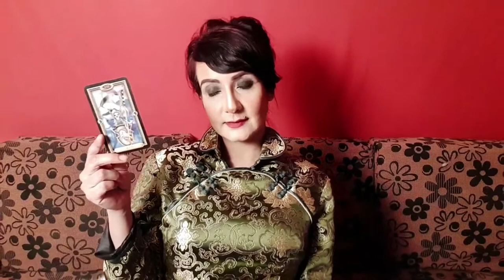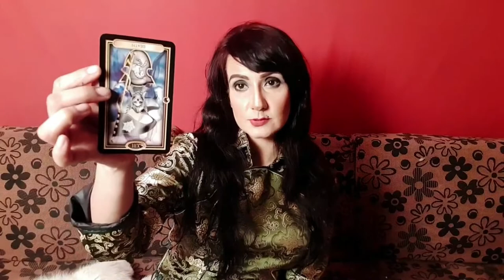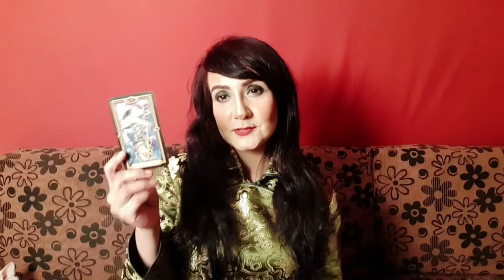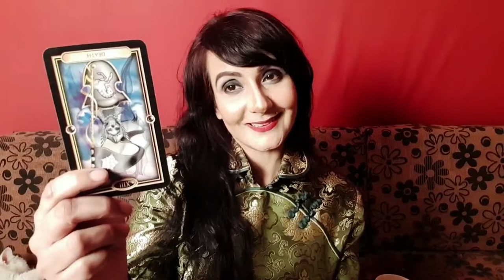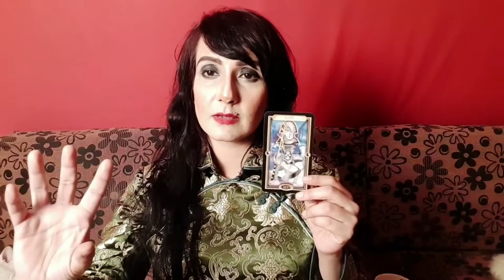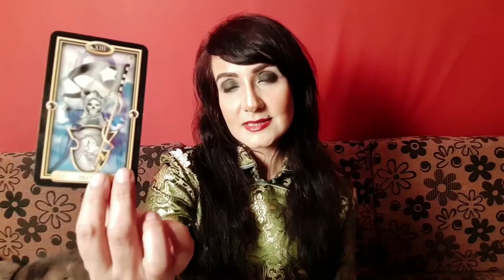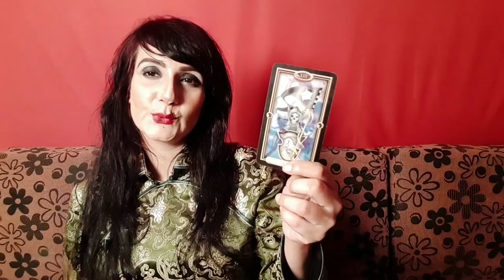Pluto through All 12 Signs - Natal Pluto through the Zodiac - Pluto in Astrology - Tina Heals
Hello and welcome from Tina! This is my take on the significance of Pluto in astrology, as well as its placement through the 12 signs of the zodiac. These videos were originally filmed in 2018. Also, small correction, Pluto dips its toes into Aquarius in 2023, and then fully immerses itself into Aquarius in 2024, not 2026!

Timestamps:
0:00 - Overview of Pluto in Astrology
7:27 - Pluto in Aries
9:22 - Pluto in Taurus
12:15 - Pluto in Gemini
14:59 - Pluto in Cancer
21:46 - Pluto in Leo
30:45 - Pluto in Virgo
38:58 - Pluto in Libra
48:39 - Pluto in Scorpio
57:52 - Pluto in Sagittarius
1:05:44 - Pluto in Capricorn
1:14:26 - Pluto in Aquarius
1:24:01 - Pluto in Pisces

Thanks so much for checking out my content, much gratitude and many blessings!

The focus of my work is actively engaging with my clients to discover and better understand the inherent archetypes of astrology, especially how they play out in current times. I do this by analyzing and guiding you through the lens of richly established systems, all while striving to understand your unique place in this fast-paced modern world. Readings and workshops with me will tune you into a more authentic version of yourself! Your astrological placements, once explained, will help you live in harmony with your true being ... my attempt to align you to Source! I use the ancient art and science of Vedic Astrology, also known as Jyotish (the science of heavenly light), and I am equally proficient with Western Tropical Astrology. As a Counselling Astrologer with over twenty years of experience, I have shared my gifts with thousands of clients worldwide.

I am a soul guide working with Astrology, Tarot, Psychism, Yoga, Tantra, Breathwork, Mantras, and so much more! I also offer world-class programs.

Life in 3D can be unrewarding if we are yet to figure out our soul's purpose. Allow me to suggest some methods to help you reach self-actualization and master your path.

Our universe is only one in an infinite set which comprises the multiverse and in all of them exists a different version of you! I can help you align with your best version!

Love in all its manifestations is pure energy and sexual love is the very creator of our universe. The male and female polarities have made all the wonders of the vast expanse possible. Sacred sexuality.

The Godhead or Ultimate Transcendental Reality is impersonal and is the source code from which the matrix comes into being. Esoteric wisdom says that we are like the breaths of the Godhead. We come into being with the Exhalation and we return to deep sleep in the Creator with the Inhalation.

Duality seems to be the crux of this manifested universe and that is reflected in the world through multiple rules and patterns that the material realm displays. This duality is the very fundamental basis for the Twin Flame theory. When we separate from a homogeneous whole into two, we experience the universe.

The most important part of the Twin Flame ideology is wholeness, and not in the sense that you are half and you become whole if you find that person. This is a very small part of it. This merging of a male and female into one signifies a greater union. This joint consciousness becomes one with everything in the universe. This is the true wholeness we are yearning for. Rumi said, “A thousand half-loves must be forsaken to take one whole heart home.” Your Twin Flame is your divine connection to this one whole heart! Sublime!